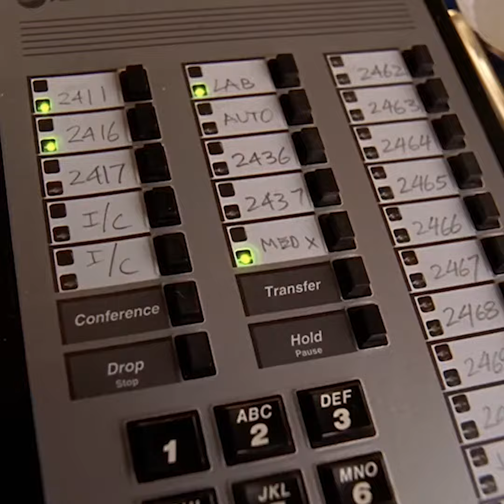One More Chance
🎶GIVE JERRY ONE MORE CHANCE 🎶